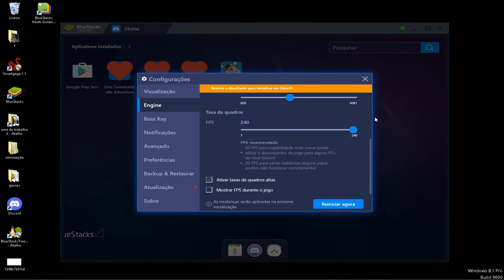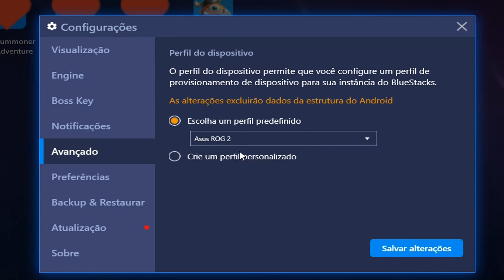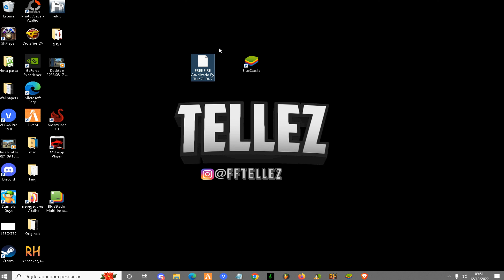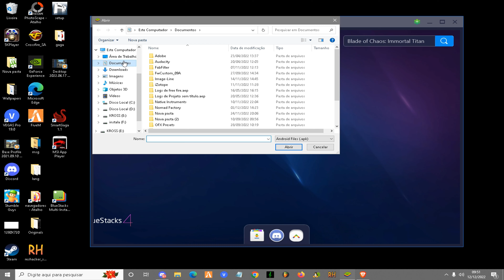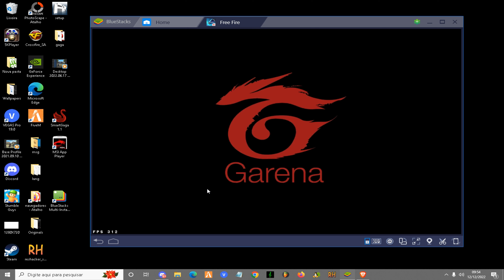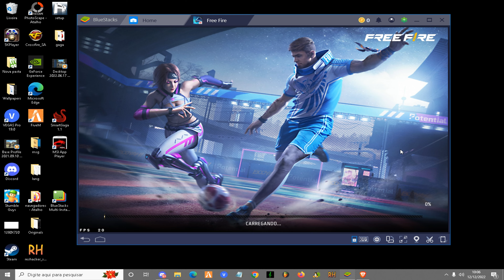MELHOR BLUESTACKS LITE PARA PC FRACO 1GB SEM PLACA DE VIDEO 32 E 64 BITS PC NOTEBOOK FRACO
emulador para pc fraco everplay,
emulador para pc fraco xeplayer
NOVO BLUESTACKS LITE

melhor versão do bluestacks 2019,